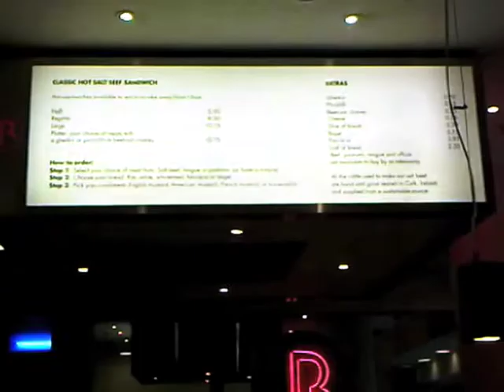Selfridges - Best Salt Meat Sandwich in London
Best Salt Meat Sandwich in London